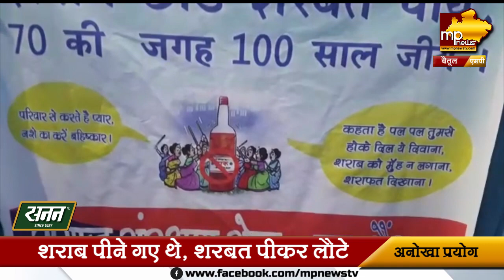शराब की दुकान पर पुलिस पिला रही है शरबत, जानिये क्यों ? MP News Betul